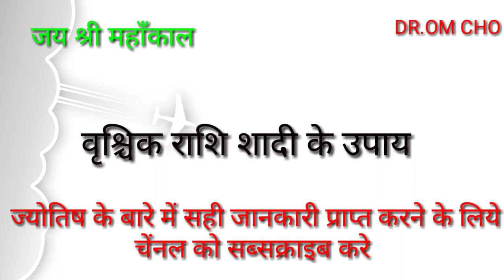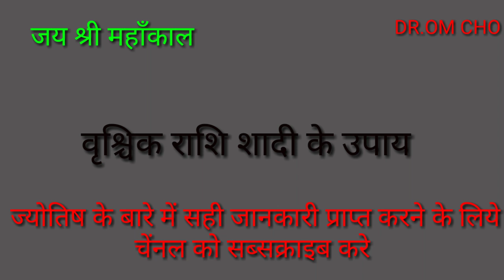वृश्चिक राशि शादी के उपाय vrishchik rashifal 2019 scorpio horoscoppe 2019 rashifal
vrishchik rashifal 2019,scorpio horoscope 2019,vrishchik rashifal,horoscope 2019,astrolger,rवृश्चिक राशि शादी के उपाय vrishchik rashifal 2019 scorpio horoscoppe 2019 rashifalashifal